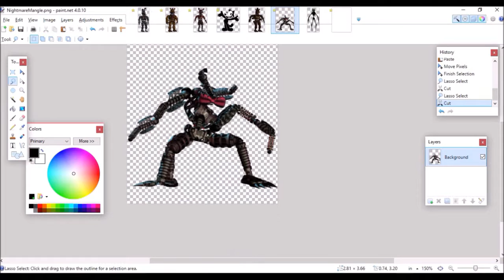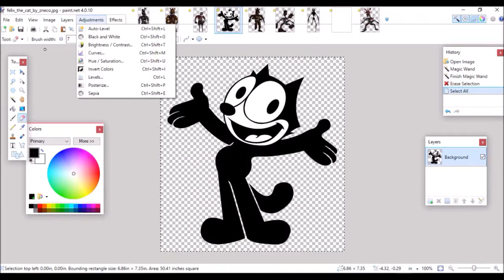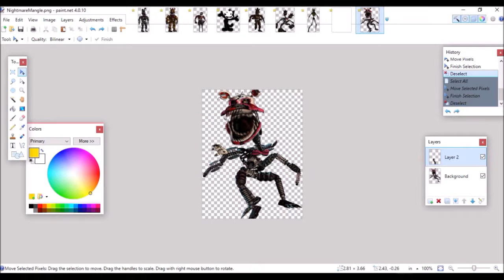SPOODOODIT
kill me